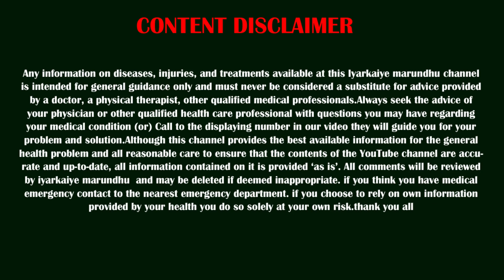தண்ணீரை இப்படி குடிச்சா இவ்வளவு சக்தி கிடைக்குமா .!!😲😲 | Drinking Procedure Of Water